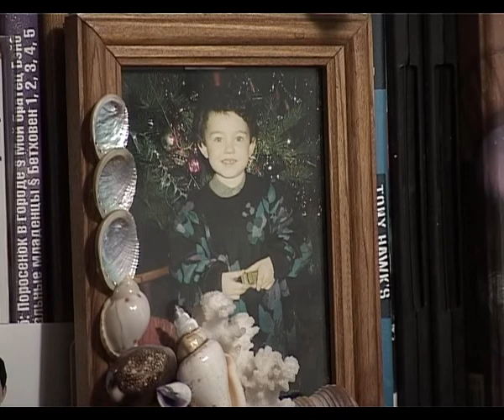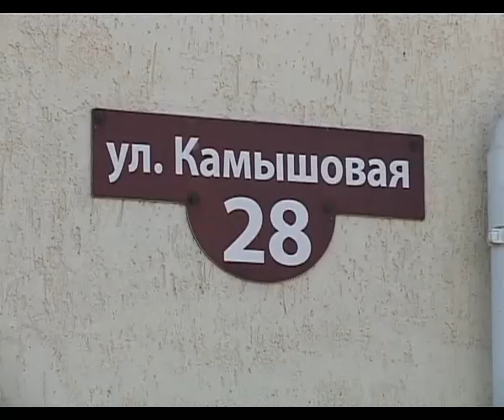Большие проблемы маленьких детей